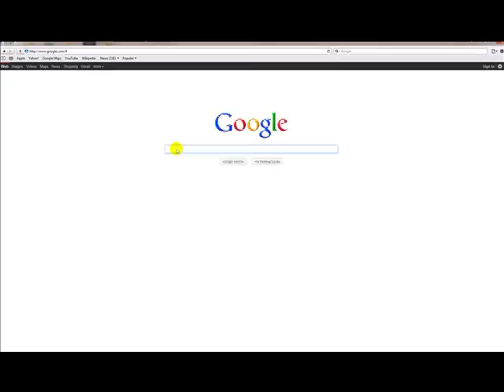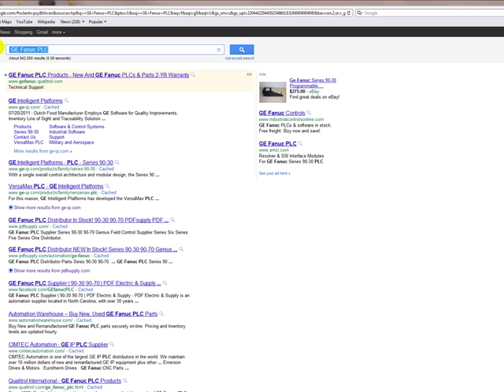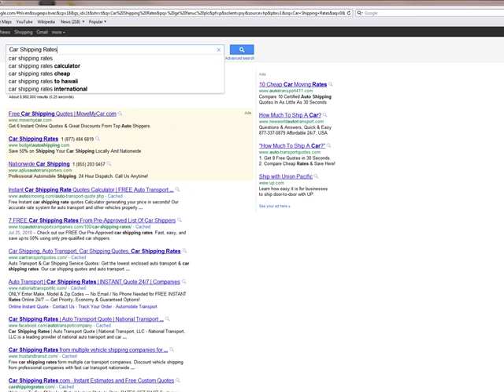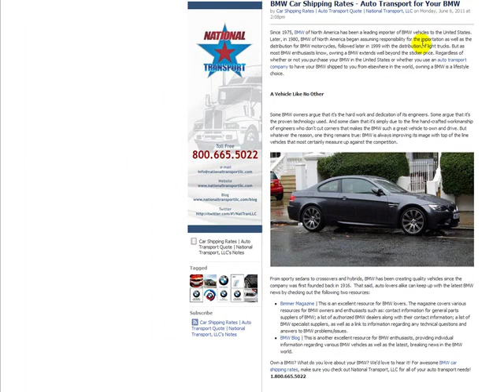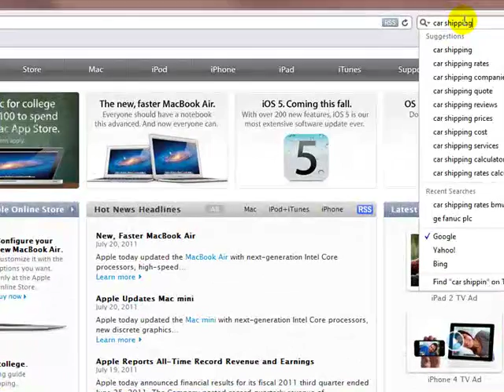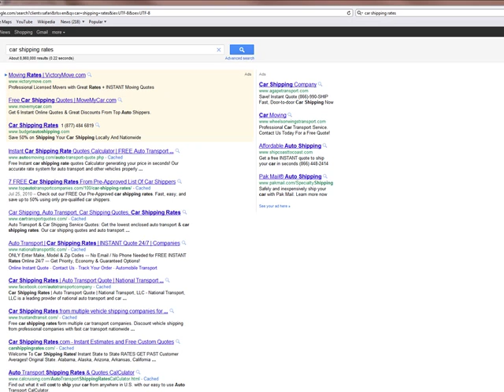Hummingbird Creative SEO Video 1